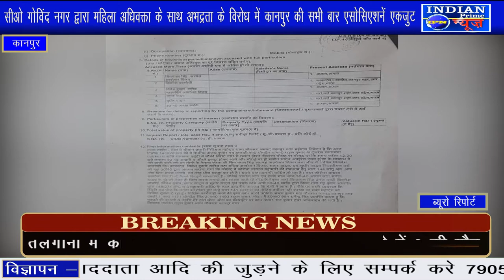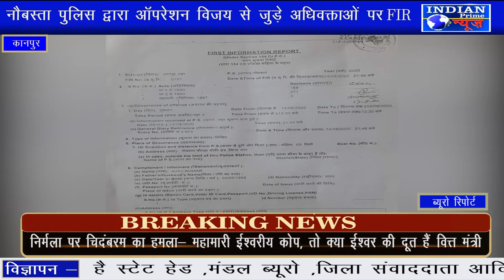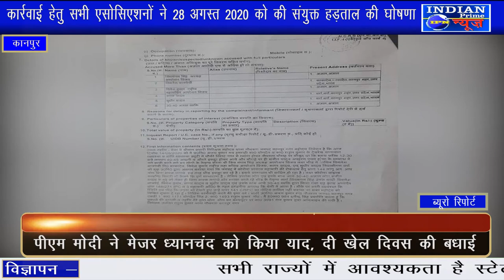IPN NEWS - नौबस्ता पुलिस द्वारा ऑपरेशन विजय से जुड़े अधिवक्ताओं पर FIR